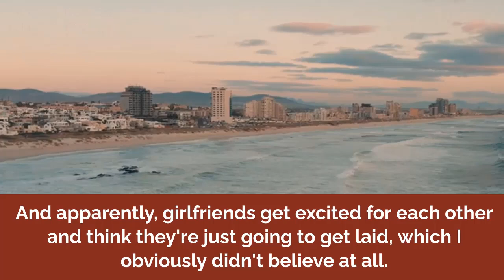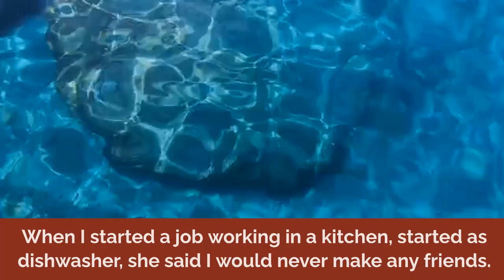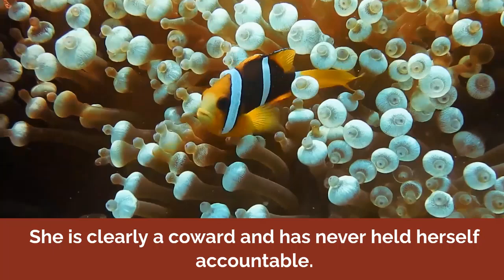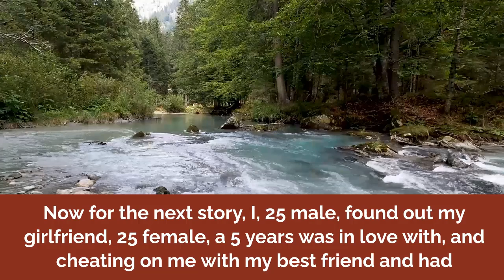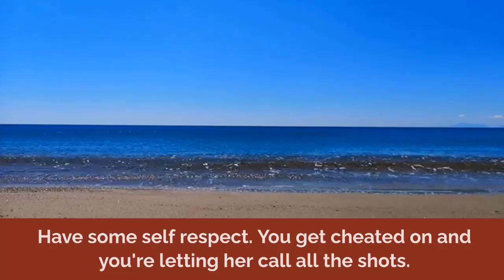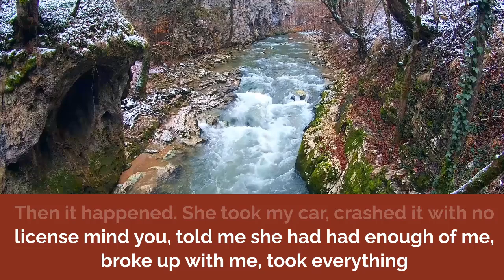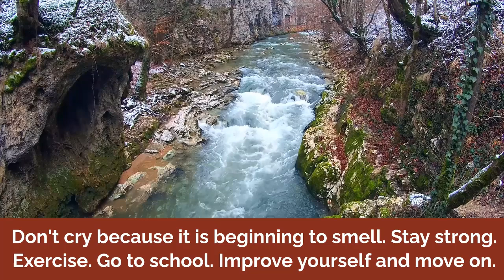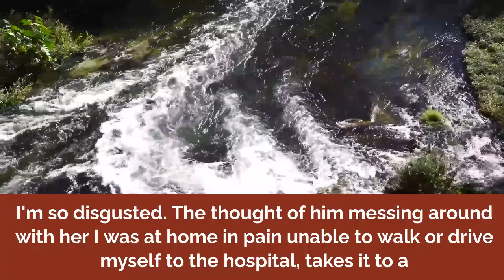My Cheating Ex Wife Is Upset I'm Doing Better wo Her ~ How It's Unfair Relationship Advice